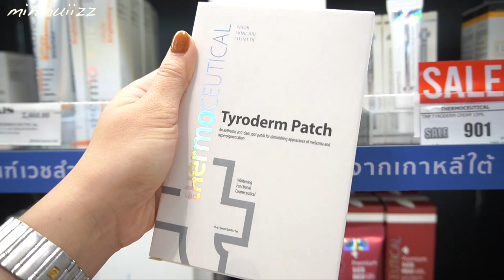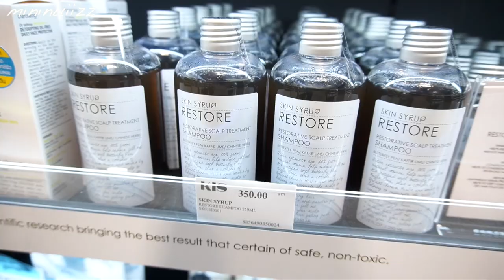Weekend Vlog ไปชอปปิ้ง ไปสักปากชมพู | mininuiizz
พาไปชอปปิ้ง ดูโปรโมชั่นเครื่องสำอางน่าซื้อจาก
KIS Beauty Store แล้วก็ไปสักปากมาด้วย
ปากบวมปากเบินขนาดไหนต้องไปดูจ้าาาา